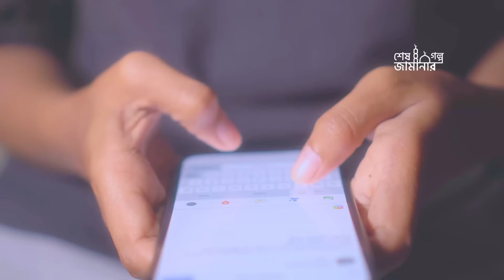প্রট্রো-ডলার | আবু ত্বহা মুহাম্মদ আদনান | abu taha muhammad adnan | bangla waz 2024 | বাংলা ওয়াজ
তারা ডলার দিয়ে তেল রিজার্ভ করে
আমাদের যেভাবে বোকা বানাচ্ছে ‼
🎙️ আলোচনায়: আবু ত্বহা মুহাম্মাদ আদনান

►►ভিডিওটি ভালো লাগলে অবশ্যই ফেসবুকে শেয়ার করবেন । জাযাকুমুল্লাহ খাইরান।

           🔴 আবু ত্ব-হা আদনানের আরো কিছু লেকচার 🔴

🎥 The main focus of the channel is on delivering Islamic knowledge through lectures, known as "waz," by the renowned scholar Abu Taw Haa Muhammad Adnan. These lectures cover various topics related to Islam, including Quran and Hadith interpretation, Islamic history and jurisprudence, and moral guidance.

🚀 Abu Taw Haa Muhammad Adnan is a respected scholar and religious figure who has become a popular figure in the Bangla-speaking Muslim community

                           PIRACY WARNING
"শেষ জামানার গল্প" চ্যানেলে আপলোডকৃত সমস্ত ভিডিও এই চ্যানেলের এর নিজস্ব। "শেষ জামানার গল্প" চ্যানেলের কোন ভিডিও সম্পূর্ণ বা আংশিক কোন ইউটিউব চ্যানেল বা অন্য কোন সোশ্যাল মিডিয়ায় আপেলোড করা সম্পূর্ণ নিষিদ্ধ। ভিডিওটি ভালো লাগলে শেয়ার করে ইসলাম প্রচারে শরীক হবেন ।

This Product © all the Copyright reserved by “SESH JAMANAR GOLPO”. Legal action will be taken against those who violate the copyright of the following material presented!